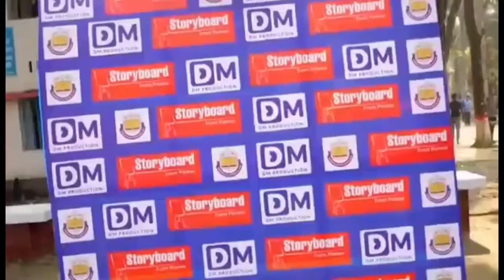Syed Hatem Ali College Barisal।।Taminal Blog song।। Bondu song by School Life।। Friends song 2022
I am hatemallian
Best school Life story
Student secreen Short clips video

barisal college Syed Hatem Ali College Barisal